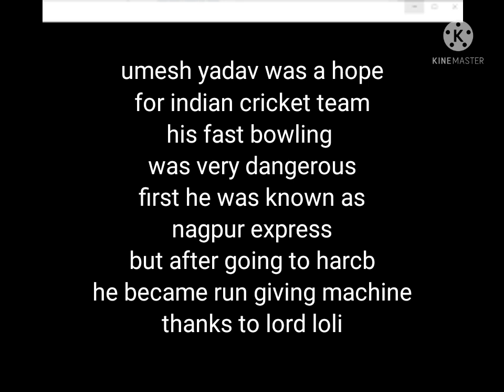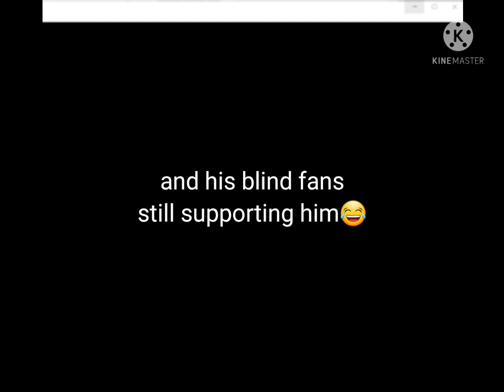top 5 players whose career destroyed by loli